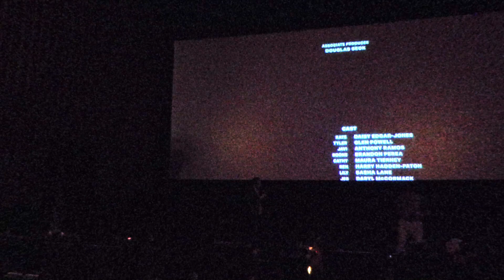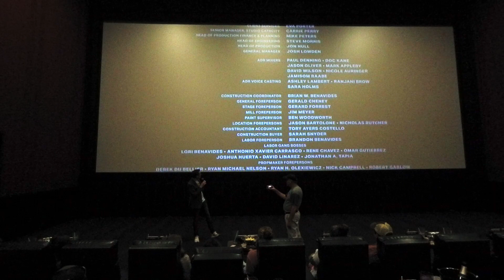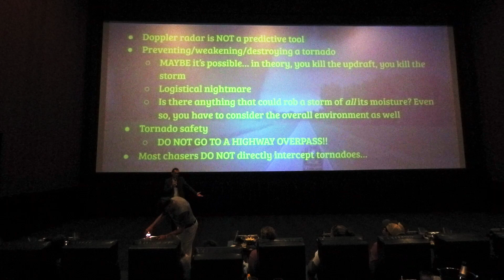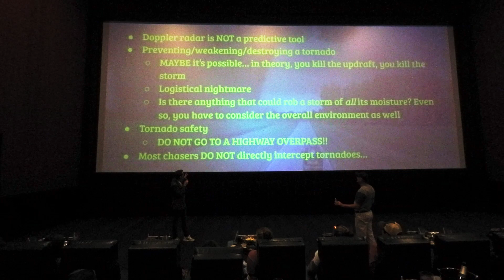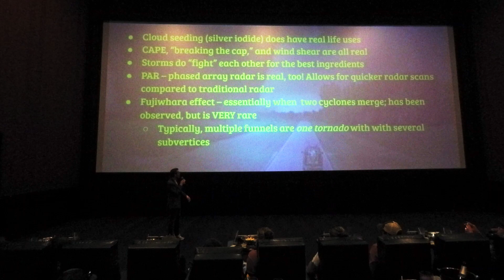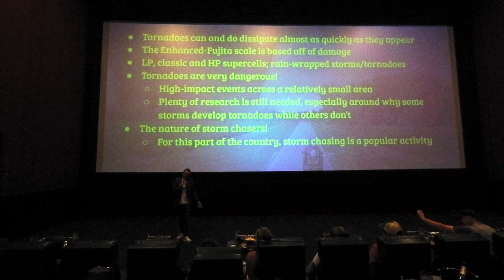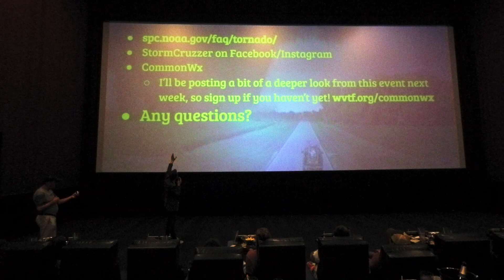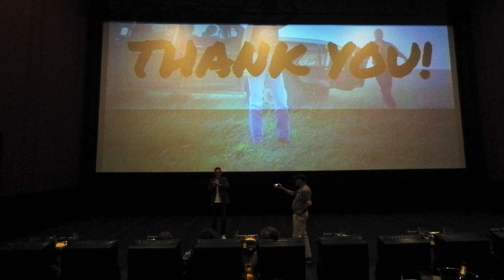What does TWISTERS get right and wrong?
Radio IQ Meteorologist Nick Gilmore breaks down everything right and wrong with "Twisters!"

This highly anticipated film is a sequel to the 1996 cult classic "Twister." And while that movie is certainly a blast... it's not the most accurate from a meteorology standpoint.

So, how does "Twisters" compare when it comes to the science? That, along with severe weather in general, was the topic at the Alamo Drafthouse in Charlottesville, Virginia for "Twisters" premier on July 19th, 2024!